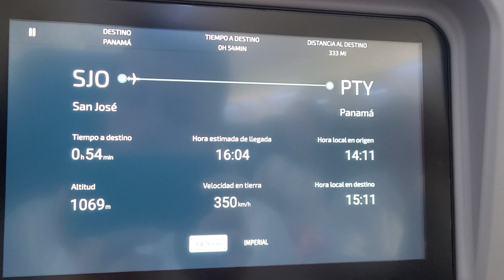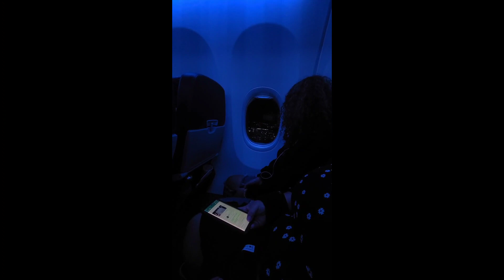Regreso a Puerto Rico (recopilación de videos)